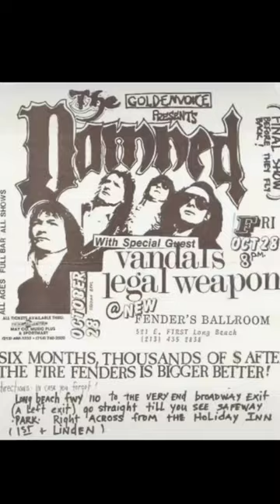When You Use Too Many Fonts